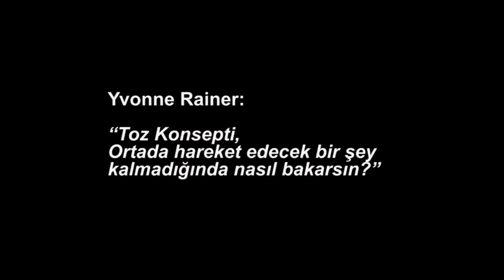Yvonne Rainer: “Toz Konsepti ya da Ortada Hareket Edecek Bir Şey Kalmadığında Nasıl Bakarsın?”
Yvonne Rainer: "The Concept of Dust, or How do you look when there's nothing left to move?":